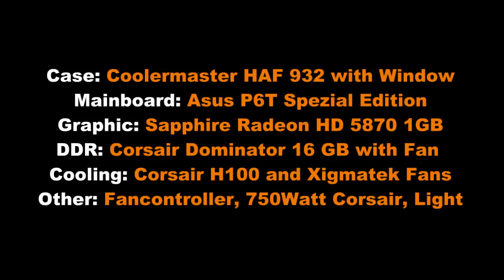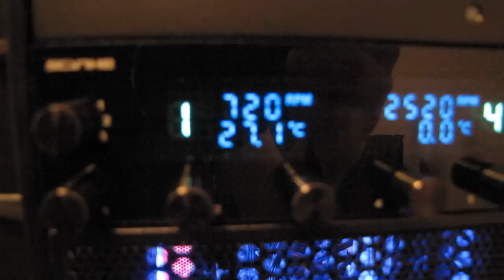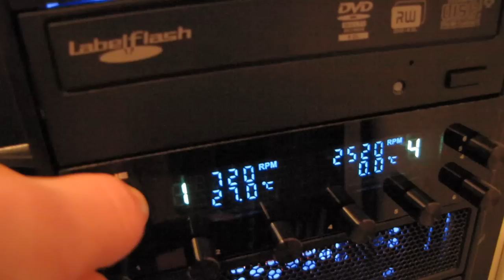Gaming PC 2011/12 and Modding Update [HD] new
My newest System is finished with a new Sidewindow and Light